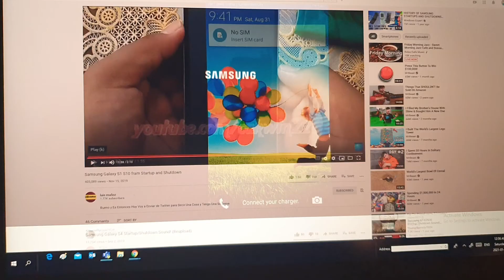Samsung galaxy S4 startup in 2015